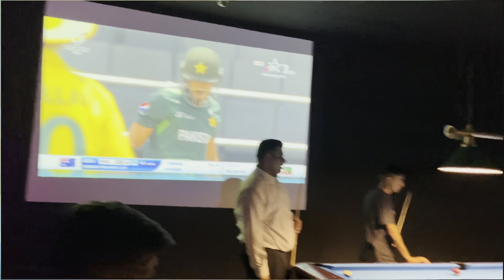Happy birthday to me🎂😂 || Masth kushi and❤️🥺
Hey guys welcome to our description 😝♥️

Solmelu🙌♥️

m